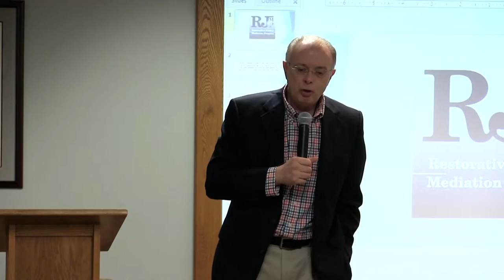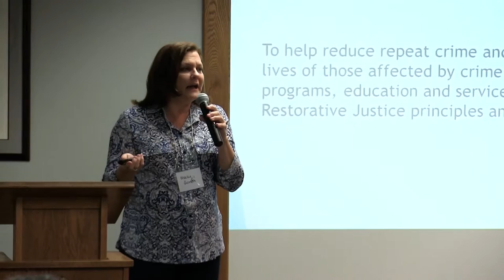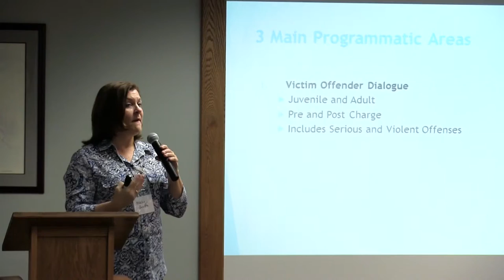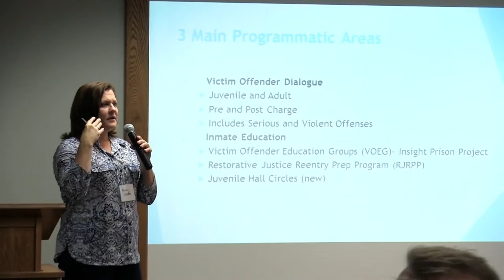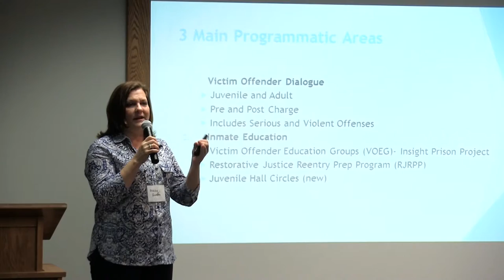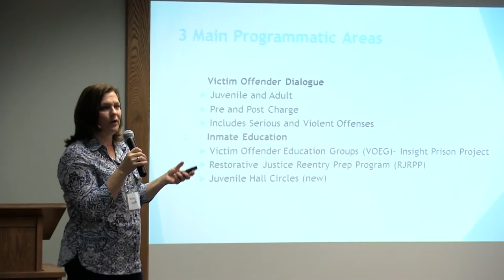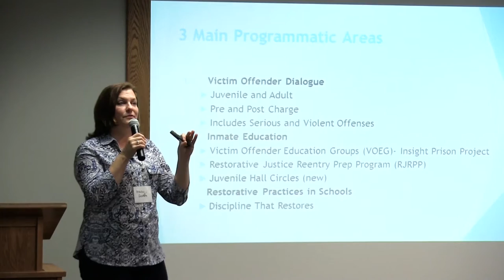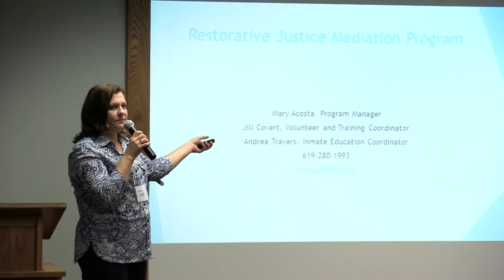5 Mary Acosta at the Restorative Justice Conference 10-15-2016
Presentation by Mary Acosta at the Restorative Justice Conference 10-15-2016